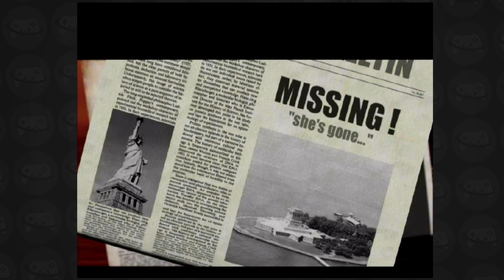3 Engel für Charlie - Let's Play GameCube Folge 3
3 Engel für Charlie zählt zu den schlechtesten Spielen, die jemals produziert wurden. Warum das so ist, wird ziemlich schnell deutlich, wenn man sich die ersten Minuten des Spiels anschaut. Und da ich jedes Gamecube Spiel in dieser Videoreihe anspielen möchte, muss auch nun durch und mir 3 Engel für Chalie auf dem Gamecube genauer anschauen. Here we go ...